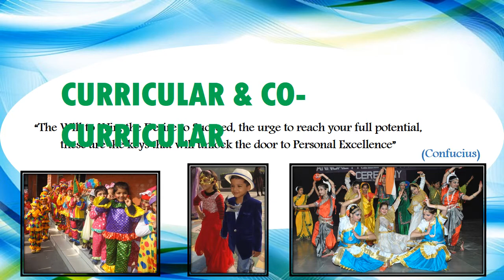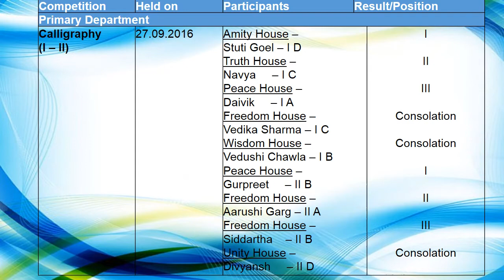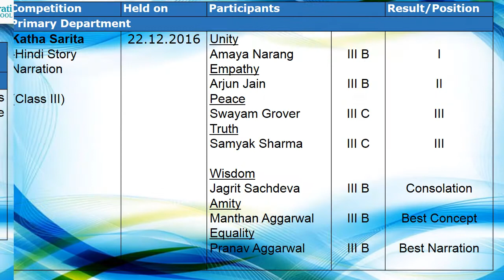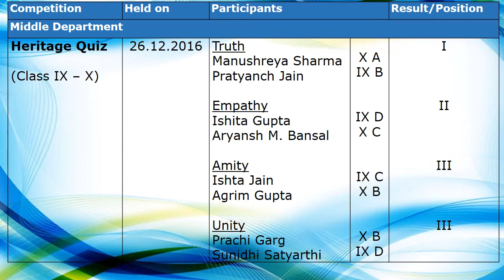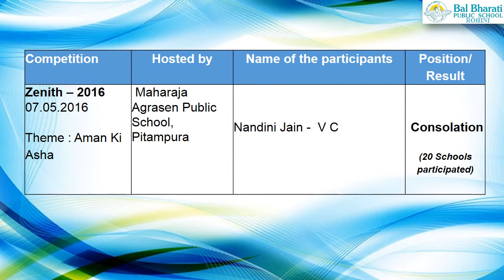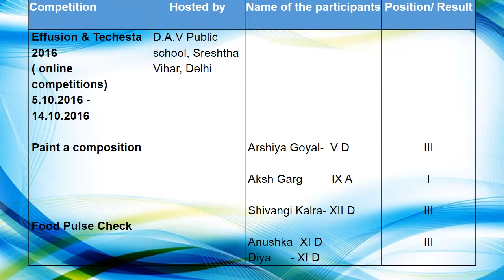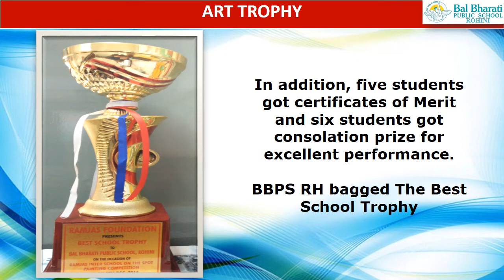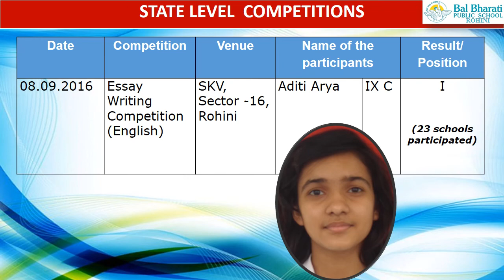2 CURRICULAR & CO CURRICULAR ACTIVITIES, 2017